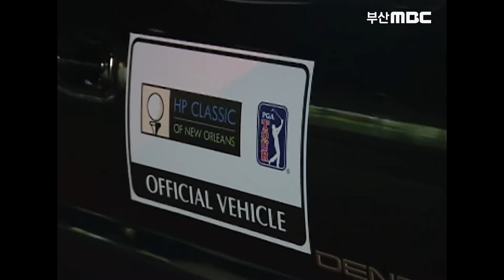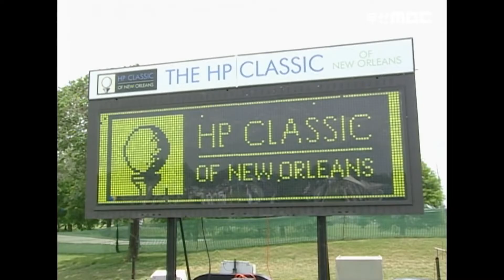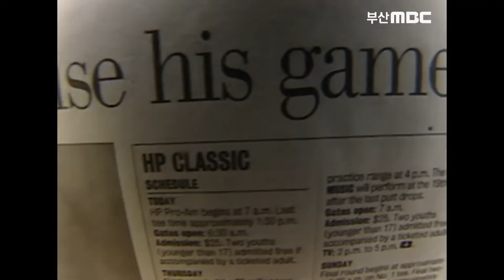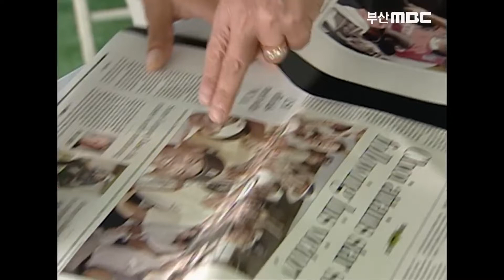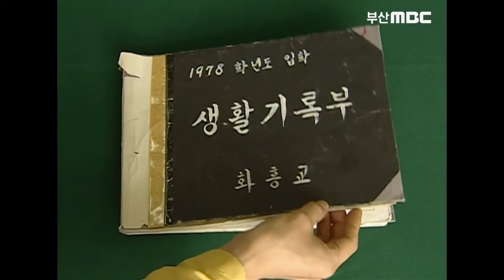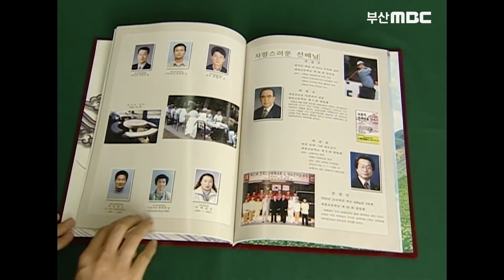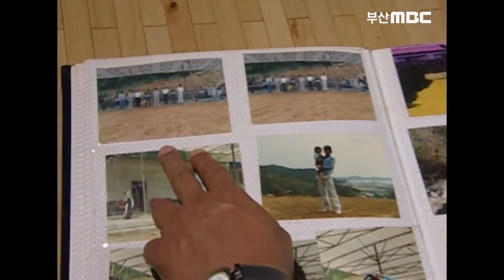모든 골퍼들의 꿈! PGA 최초 한국인 우승자 최경주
한해만 50여 개 대회가 열리는 꿈의 무대
전 세계 수많은 프로 골퍼들이 PGA 문을 두드리고 있다.

PGA 투어엔 역대 한국인 우승자 최경주가 있다.

PGA 중 소문난 연습 벌레 최경주
모든 면에서 우수했던 그의 손가락에 잡힌 물집이
그가 어떻게 PGA 정상에 올라가는지 말해준다.

누구나 가고 싶은 곳 하지만 아무도 갈 수 없는 곳 PGA
최경주 골퍼는 모든 골퍼의 희망이자 꿈이 되고 있다.